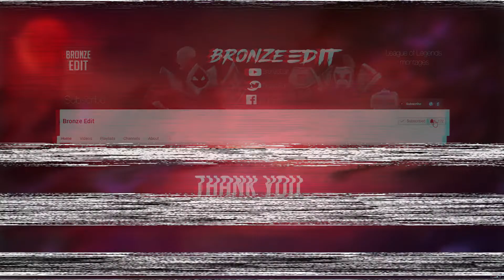Orianna Montage - INSANE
Orianna montage 2018 - Epic Highlights (League Of Legends)